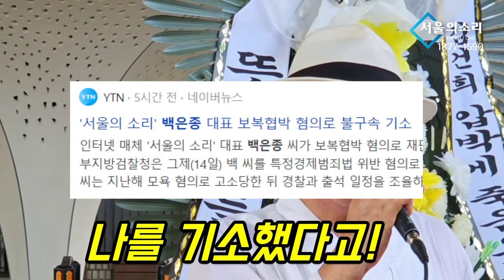8.15 광복절 앞두고 보복협박 혐의 기소 당한 초심..!